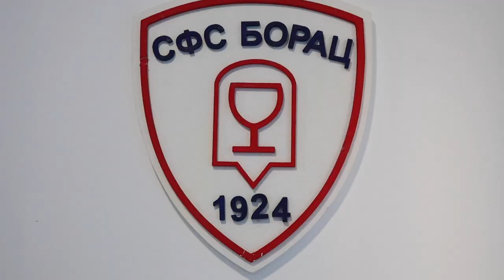FK SFS Borac Paraćin - KZM pred utakmicu 7. kola Srpske lige Istok protiv GFK Dubočice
Nakon minimalnog poraza od 1:0 u Pirotu protiv lidera tabele Srpske lige Istok, fudbaleri SFS Borca u nedelju dočekuju drugoplasiranu Dubočicu iz Leskovca. Meč 7. kola SLI biće odigran u nedelju od 11h na stadionu kraj Staklare.
O očekivanjima, spremnosti i moralu ekipe nakon prvog poraza posle godinu i po dana, na konferenciji za medije govorili su šef stručnog štaba SFS Borca Darko Miladinović, kao i fudbaleri Marko Mirkailo i Nemanja Gajić.